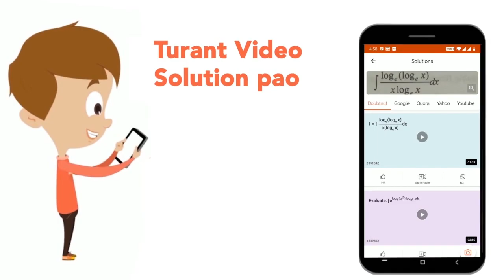What is the mass (in grams) of an aluminium block whose dimensions are 2.0 in.xx3.0 in.xx4.0 in....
What is the mass (in grams) of an aluminium block whose dimensions are 2.0 in.xx3.0 in.xx4.0 in. and whose density is 2.7g//cm^(3)? Given that 1 in. = 2.54 cm.
Class: 12
Subject: CHEMISTRY
Chapter: SOME BASIC CONCEPTS OF CHEMISTRY
Board:CBSE

👉 Have Any Query? Ask Us.